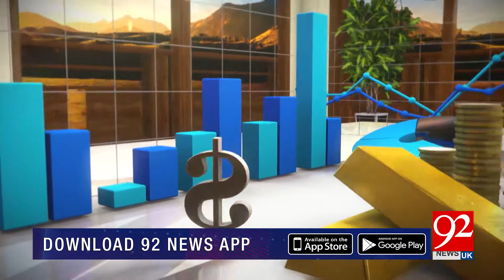Subh Savaray Pakistan with Iqra Bukhari | 26 November 2019 | 92NewsHDUK